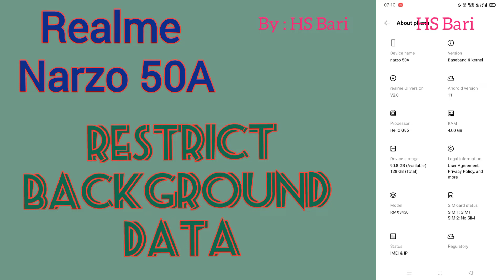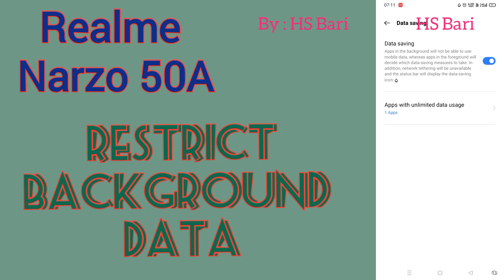How to restrict background data in realme Narzo 50A mobile phone